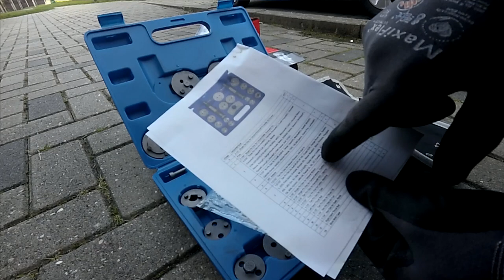seat ibiza rear disc replacement (model 6j year 2008 - 2012 )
A handy and clear video for the people who want to replace their brake discs from a seat ibiza, vw polo, or skoda fabia. It is not necessary to go to an expensive garage, you can also buy tools of the money that you would otherwise spend on a mechanic. moreover, it is also very instructive and slowly but surely you get much better.